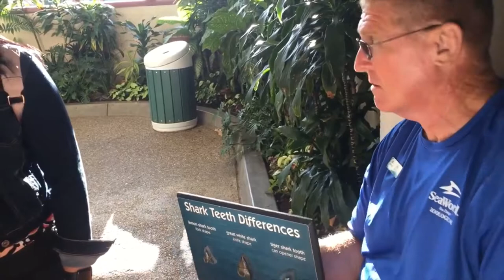San Diego SeaWorld Taralets! - Buhay Amerika at iba pa!